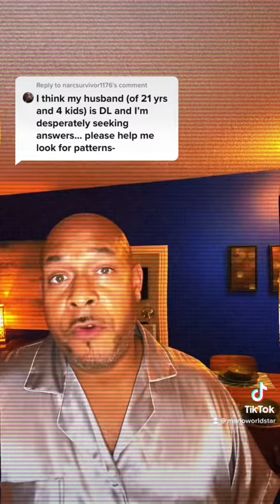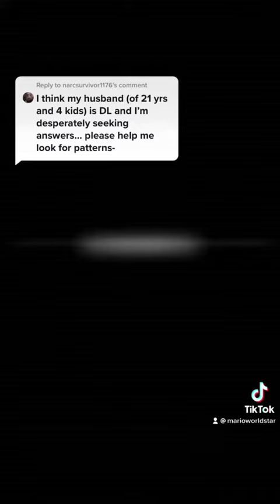I think my husband is gay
Answering Tik Tok questions.